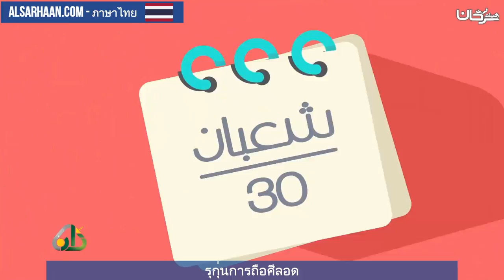รุกุ่นการถือศีลอด ภาษาไทย ركن الصيام